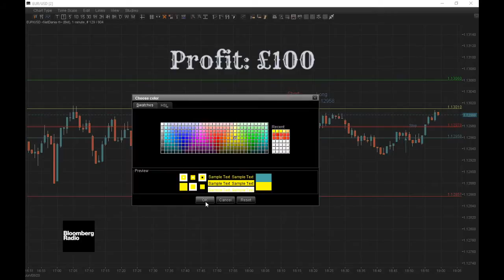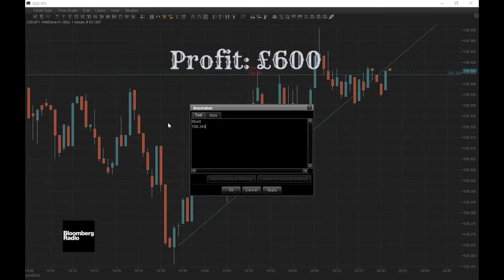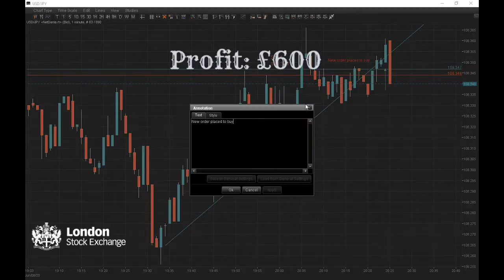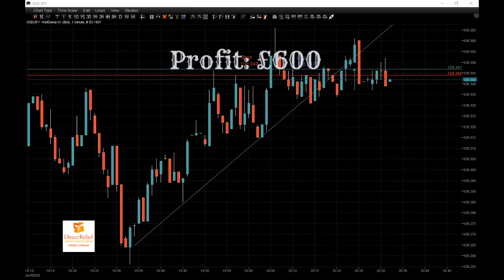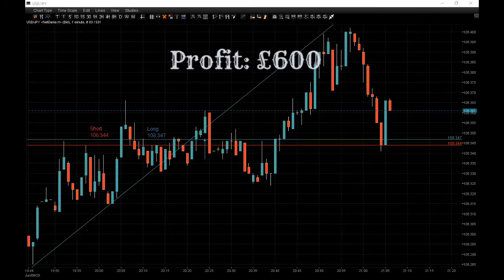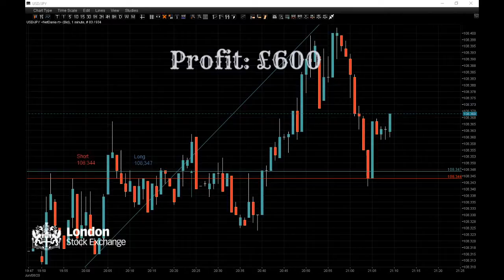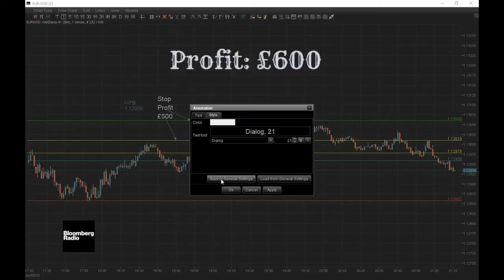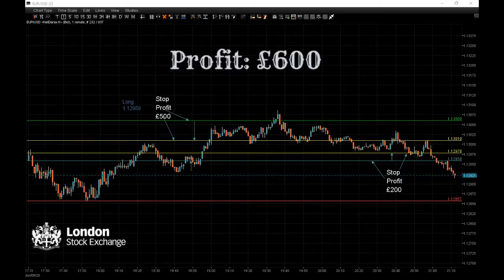Trading charts EUR/USD profit £200. Copy of Live from the trading floor Forex trading session.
EURUSD is trading weak from the previous Friday and continues to decline from a temporary top of 1.13838. The slight improvement in U.S jobs data and dismal German industrial output is putting pressure on the Euro. The German Industrial output came at -17.9% in April 2020 after a fall of 8.9% in March 2020, slightly less than forecast -16%.